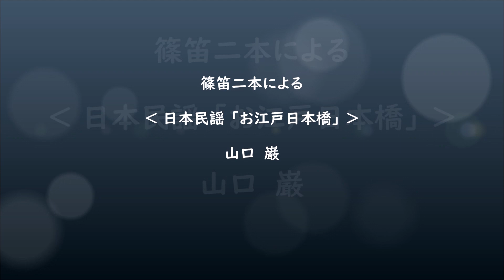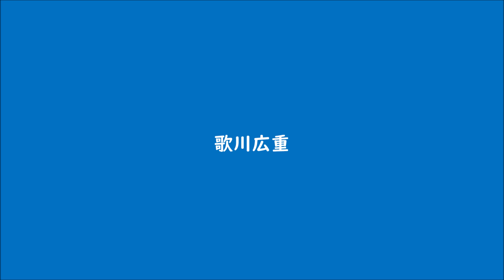篠笛二本による ‹ 日本民謡 「お江戸日本橋」 › 山口 巌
歌川広重

お江戸日本橋七つ立ち　初上り
行列揃えて　あれわいさのさ
こちゃ高輪　夜明けの提灯消す
こちゃえ　こちゃえ